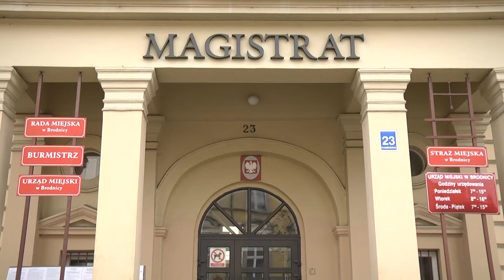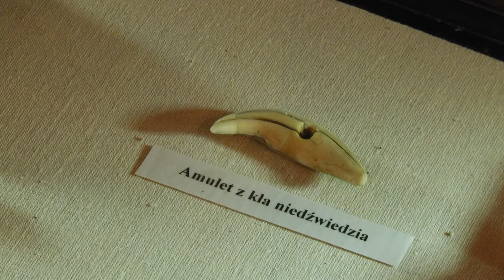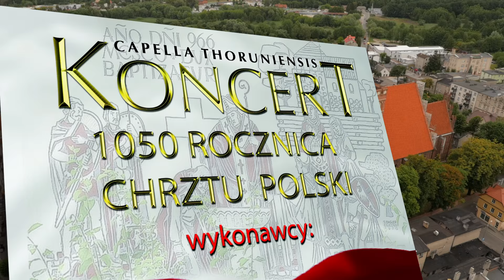Miejski Serwis Telewizyjny - 12.04.2016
- Kolejne inwestycje osiedlowe
- Wiosenne nasadzenia w Brodnicy
- Konkurs na "kulturę" rozstrzygnięty
- 1050. rocznica Chrztu Polski
- Dzikie wysypiska śmieci
- Zapowiedź kulturalna